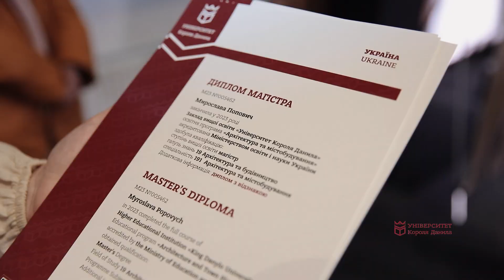Вручення дипломів магістрам 2023!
Університет Короля Данила - середовище формування професіоналів. Ми пишаємося своїми випускниками!

Адже кожен з них - частина великої університетської сім’ї!
16 лютого в Університеті Короля Данила за участі Глави УГКЦ Блаженнішого Святослава (Шевчука) (Блаженніший Святослав), митрополита Івано-Франківського УГКЦ Володимира Війтишина, народної депутатки ВРУ Оксани Савчук (Оксана Савчук), мера Івано-Франківська Руслана Марцінківа (Руслан Марцінків) та міського голови Галича Олега Кантора (Олег Кантор) відбулося вручення дипломів магістрам.